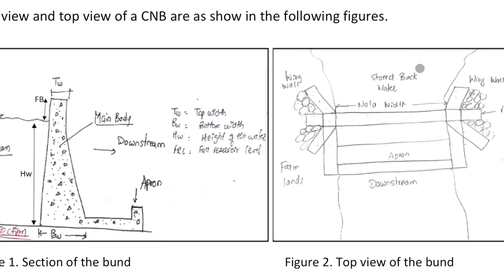How does a Check Dam work?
Here we discuss about Cement Nala Bandhara aka Check Dam. How it’s built, its structure and utility.